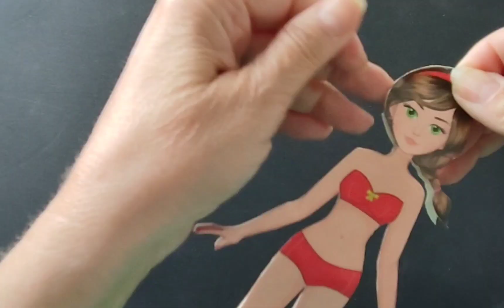Beautiful paper doll - DIY